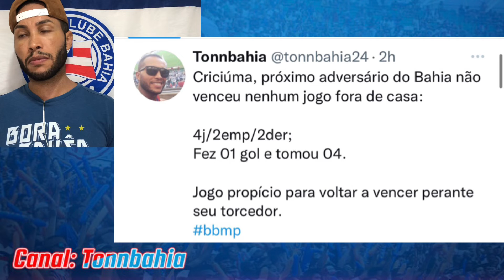BAHIA E O BALANÇO DA NONA RODADA DO BRASILEIRÃO SÉRIE B.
Balanço da nona rodada da Série B/2022
Resultados e classificação dos times q estão no G4 e, em especial, o nosso Bahia.